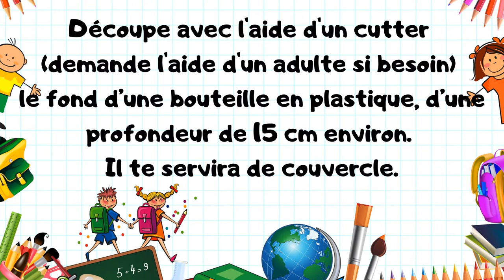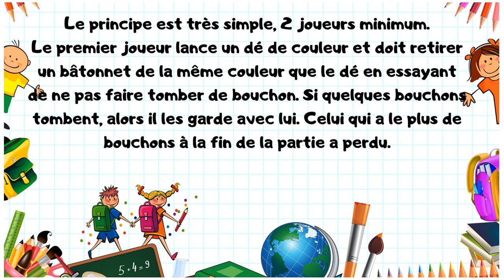Défi semaine du développement durable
Réaliser un SOS OUISTITI maison